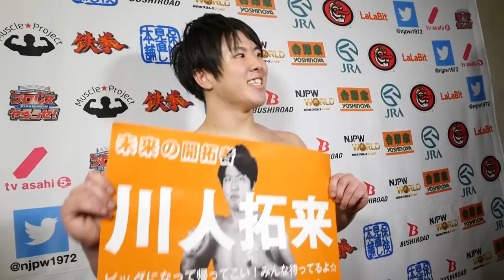Jan 22 FANTASTICA MANIA 2018 - Hirai Kawato Post-match comments [English subs]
'CMLL FANTASTICA MANIA 2018' on Jan 22.
'CMLL FANTASTICA MANIA 2018' all league matches shows on NJPW World!